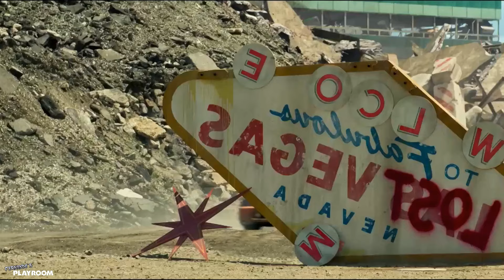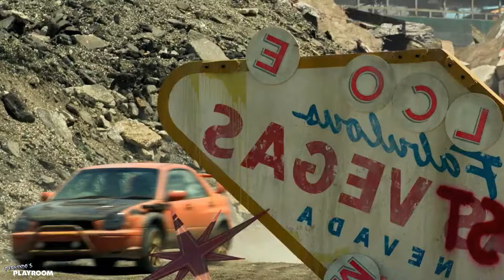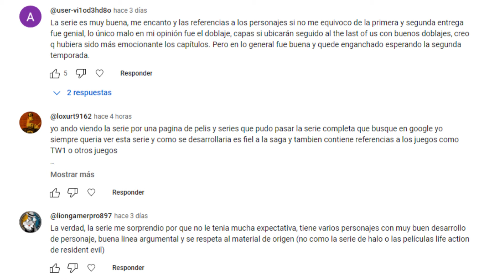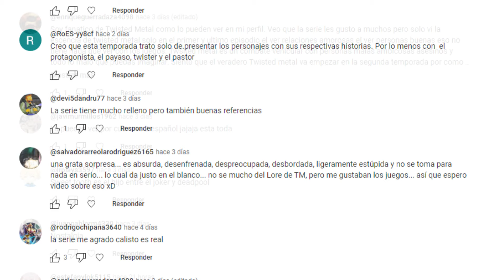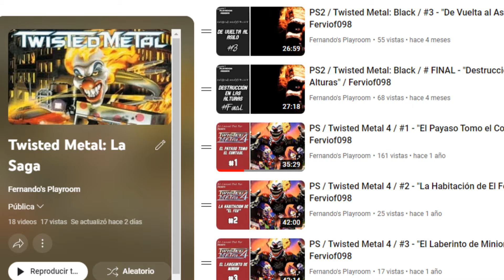La Serie de Twisted Metal Lo Logro? / La Opinión del Fer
El pasado fin de semana termine de ver la serie de Twisted Metal y da mucho que pensar. En este nuevo video de opinión te doy mi veredicto acerca de esta adaptación.
Sera que realmente le hace justicia a la longeva franquicia? o se queda como un intento superficial para aprovecharse de la nostalgia?
Descúbrelo en este nuevo video especial!

Regálame un Like y comparte los videos con tus compas para que pueda continuar creando con más regularidad.